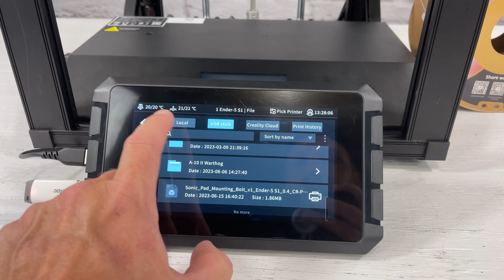A-10 Thunderbolt II/Warthog- 3D PRINTED!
In this video I Review and Assemble a 3D Printed A-10 Thunderbolt II (Warthog). This is a high quality fun, 3D Model to print. .

➡️ Thanks again to CREALITY for sending me the Ender- 5S 1 (3D Printer) to review!

CREALITY: Ender- 5S 1 (3D Printer)
✳️ LINK TO PURCHASE:

I just came across a huge collection of 1:18 scale NEW IN BOX 21st century toys, Elite Force, Merit Int/JSI planes Forces of Valor and MORE! I will be posting more Unboxing and Assembly videos on this account soon.